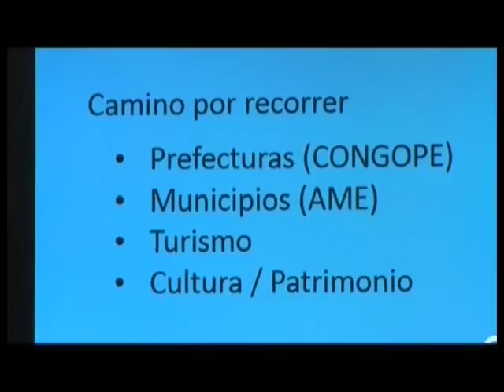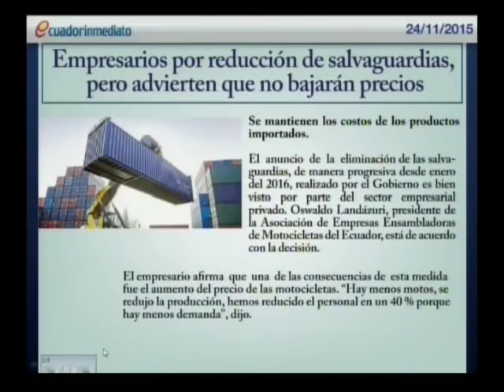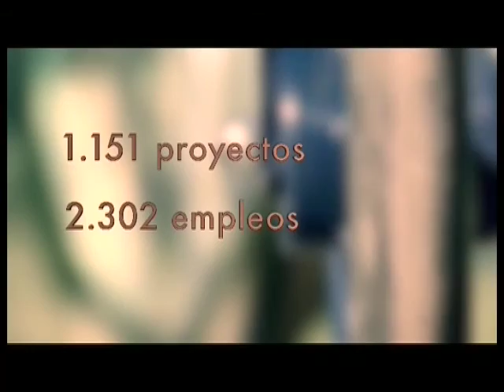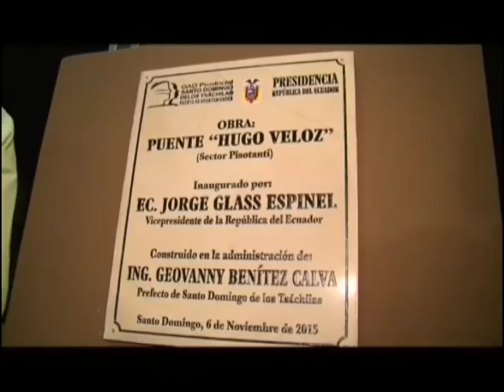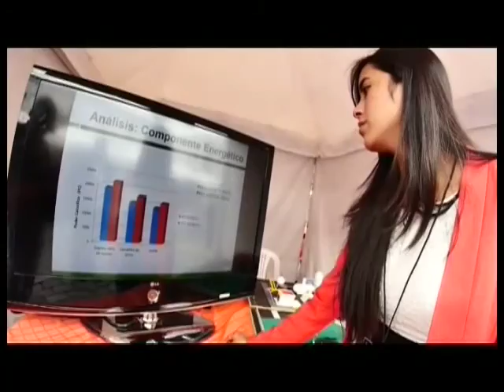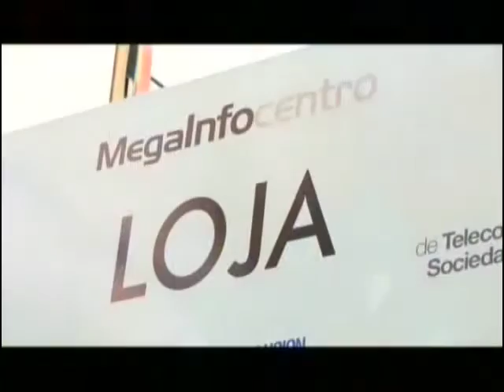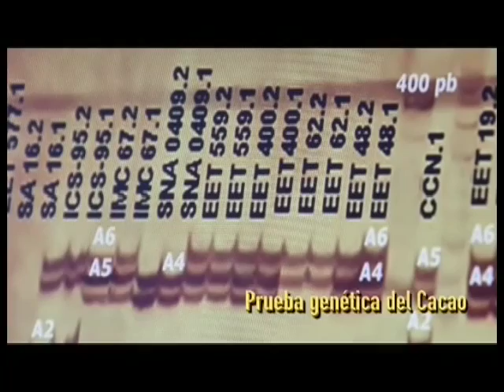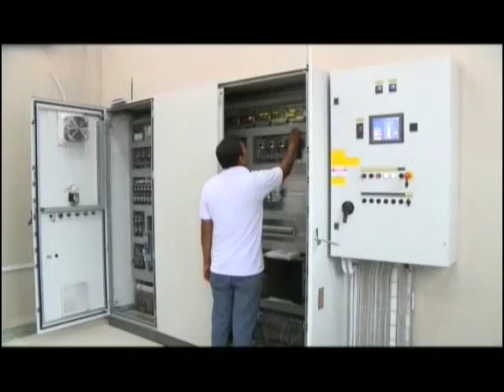Enlace Ciudadano 452 Calceta - Manabí